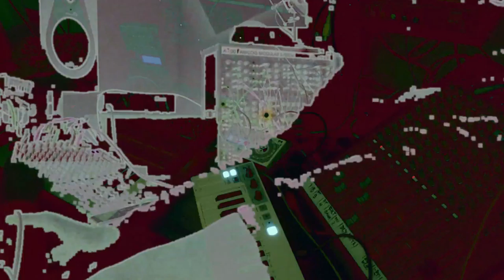from the bridge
at work with poly800 embedded polyist ;)